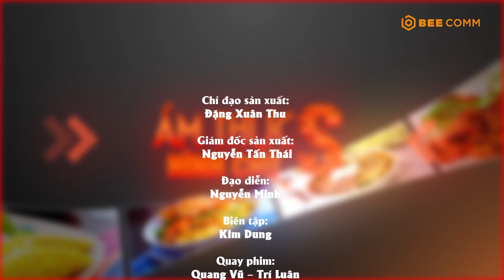#15 Cách làm GÀ CHIÊN GIÒN SỐT ME chua ngọt - món ăn khoái khẩu của mọi người | ẨM THỰC HÌNH CHỮ S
📺 ẨmThựcHìnhChữS - Tổng hợp hàng loạt những món ăn ngon, hấp dẫn từ mọi miền đất nước hình chữ S Việt Nam.
👨‍🍳  Ẩm Thực Hình Chữ S, phát sóng lúc 18:00 Chủ nhật hàng tuần trên YouTube BEE FOOD - TRAVEL bắt đầu từ ngày 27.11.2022